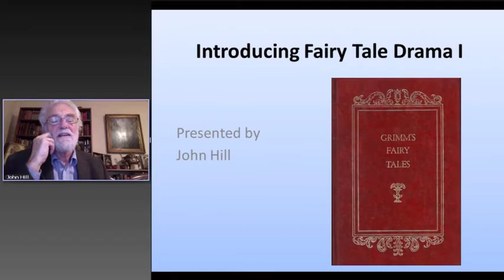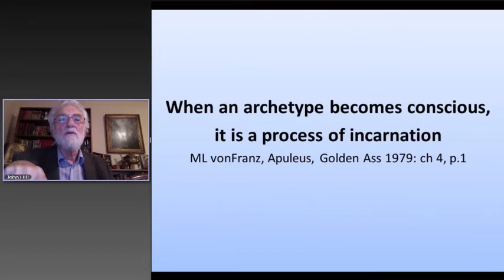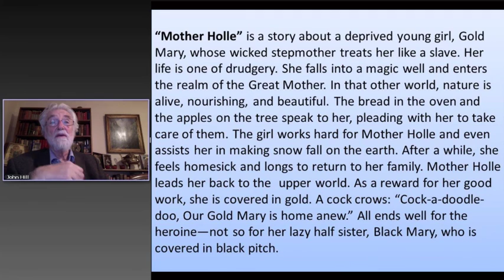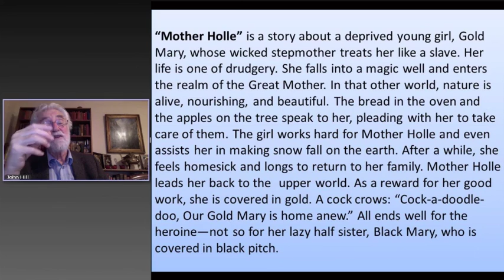The Psychology of Fairy Tales Course 4 Trailer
This is the trailer for the fourth seminar by John Hill on Fairy Tales.  In this seminar he discusses Fairy Tale Drama.